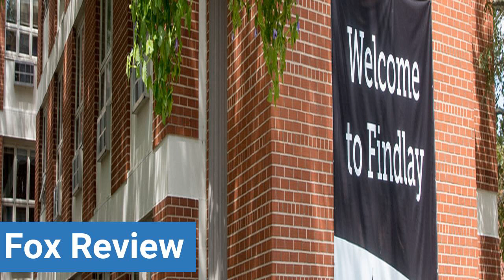University of Findlay Fox Review